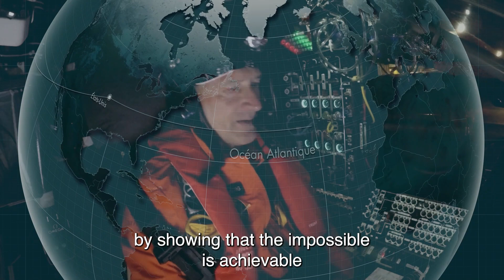From a Pioneering to an Entrepreneurship Spirit , the Solar Impulse Legacy Continues with H55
Discover the exciting story and achievements of H55.
Aviation is becoming an increasingly important sector in the clean tech mobility revolution, with many air transport applications showing promising potential in reducing carbon emissions.
Solar Impulse’s pioneering spirit proved the impossible is possible, and its technological spin-off H55, is now proving itself as a recognized enabler in making aviation, clean, quiet, and efficient.